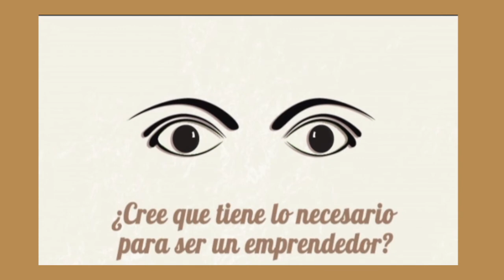¿Cree que tiene lo necesario para ser un emprendedor? - Identificación de oportunidades de mejora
Gestión de la innovación